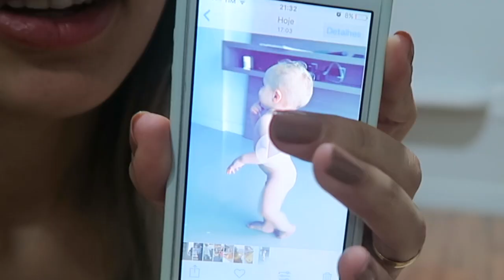TENHO UM SMURF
Oii gente, começamos o ano sem agua em casa e o pai vai mostrar como fazer uma gangorra para se ter agua rsrs Ele também machucou meu dedo =\
E por fim voces vai conhecer meu smurf comentem aqui em baixo se ele parece ou nao com o smurf rsrs

SNAP -VanessaMOficial